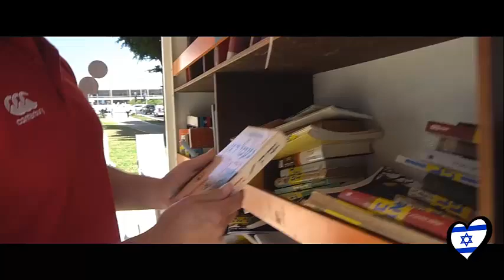Omer Adam ft. Arisa - Tel Aviv (Universong 121 Israeli entry)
Omer Adam ft. Arisa - Tel Aviv

Song that will represent Israel in the Universong Contest 121 in Bergen, Norway